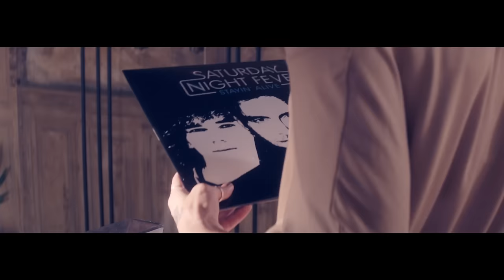JULIAN PERRETTA, FRANCESCO YATES & MÅNS ZELMERLÖW - Stayin’ Alive (SATURDAY NIGHT FEVER 2017) (Clip)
À partir du 9 Février 2017 au Palais des Sports de Paris et en tournée dans toute la France

Julian Perretta, Francesco Yates & Måns Zelmerlöw "Stayin’ Alive", single disponible sur toutes les plateformes

Le fièvre du samedi soir
Avec Fauve Hautot et Nicolas Archambault
Mise en scène de Stéphane Jarny

Julian Perretta, Francesco Yates & Måns Zelmerlöw "Stayin’ Alive"
(auteurs/compositeurs : Alan Barry Gibb, Maurice Ernest Gibb & Robin Hugh Gibb)

Nouvel extrait de l’album tribute “Saturday Night Fever, Music inspired by the New Musical”

Réalisateur : Sylvain Bressollette
Production : HK Corp